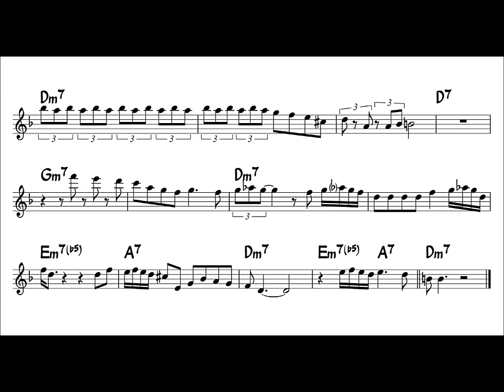Blues Walk - Easy Solo Example for Alto Sax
Or you can purchase PDF file here($4.99)
improvising over the chord progression of famous jazz tune,
"Blues Walk" by Lou Donaldson
Arranged famous Lou Donaldson's Solo.
Backing Track with Sheet Music
Enjoy Playing Saxophone!!